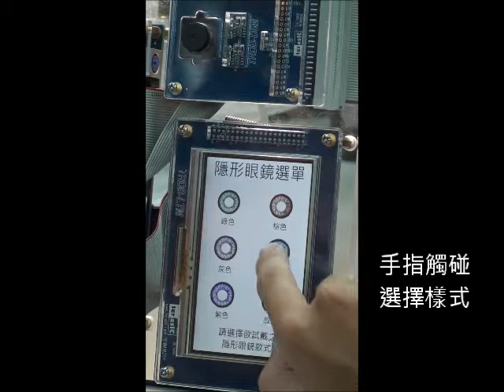TW064 Contact Lenses Try-On System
School : National Taiwan Normal University
Advisor : Chen-Chien Hsu
Members : Man-Wei, Huang / Hsiang-Yu, Huang / SHIH,YAN-JHANG